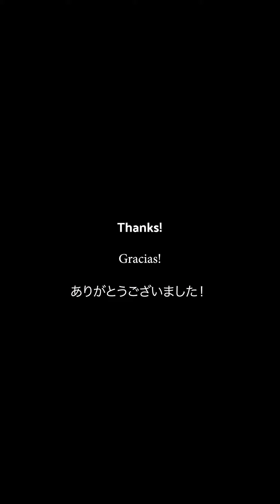robbie oaks - found (acoustic)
Hope you all like this one ❤️🔥